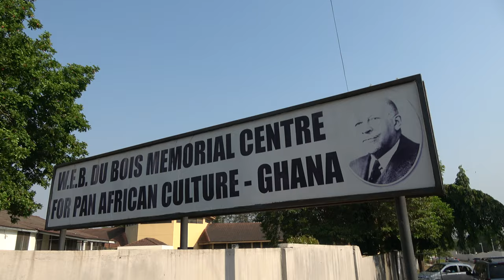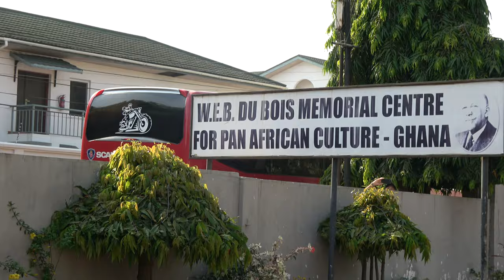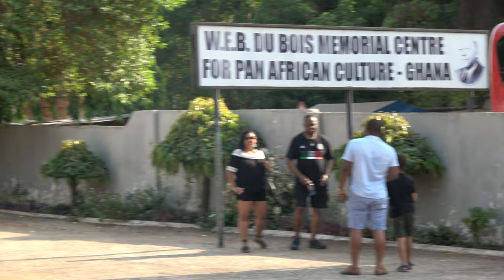Arriving at W.E.B Dubois Center for Pan African Culture - Ghana Dec 2019 Tour